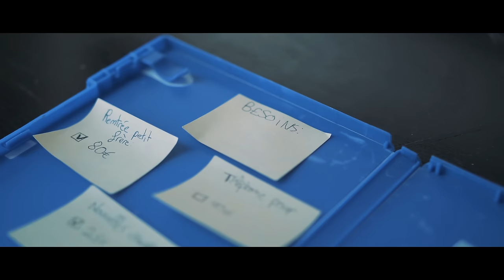4 Keus - Moula (Clip Officiel)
Premier album de 4Keus disponible le 28 septembre.

Snap : mundala_4keus / bne4keus / djeffijack93 / duyemardel